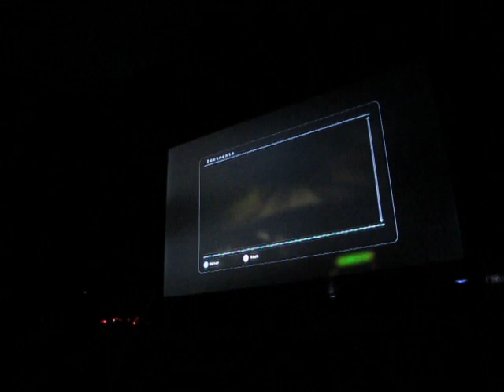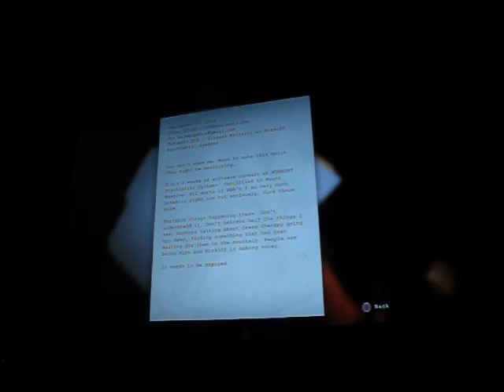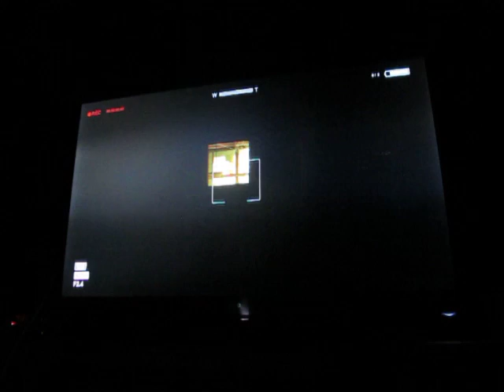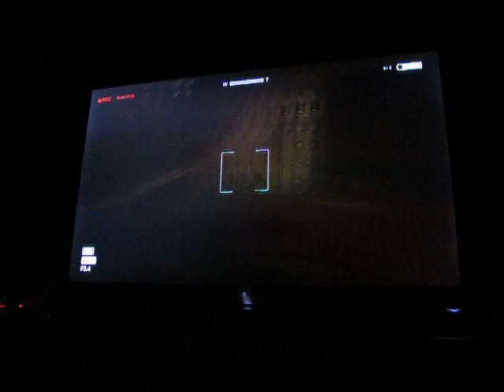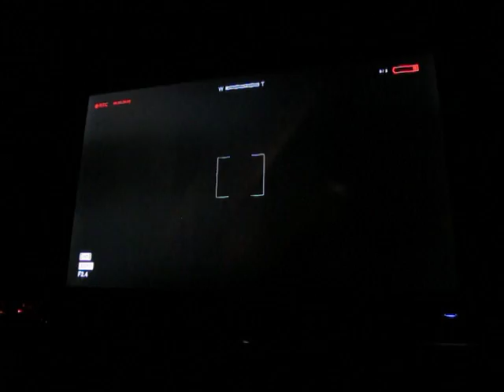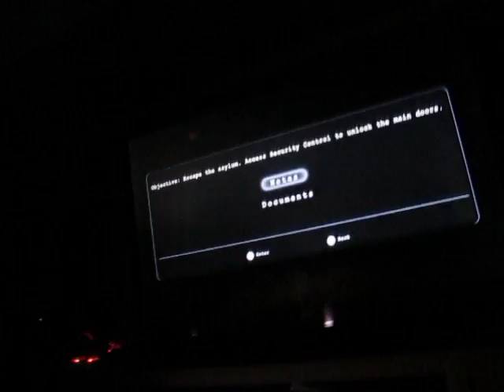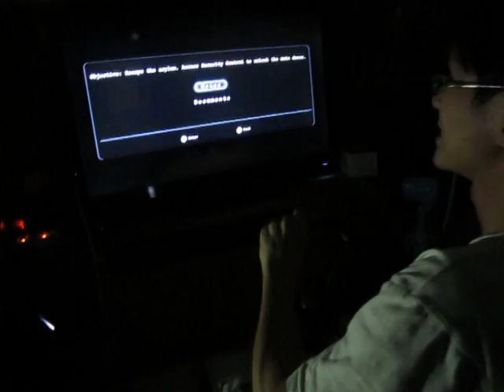Dew Challenge - OUT LAST -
ฮาาาาา